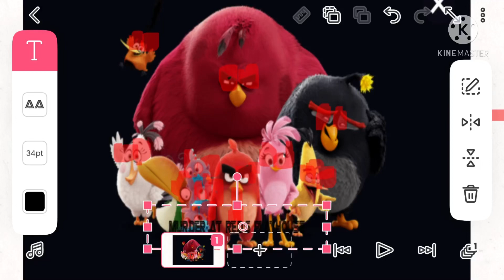New Short Coming Soon